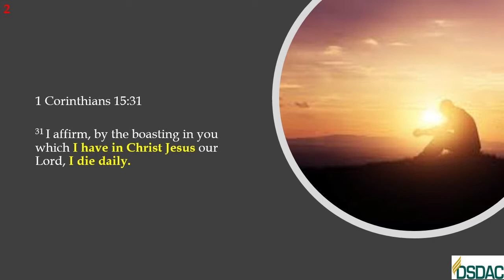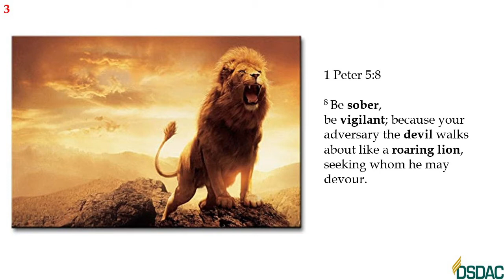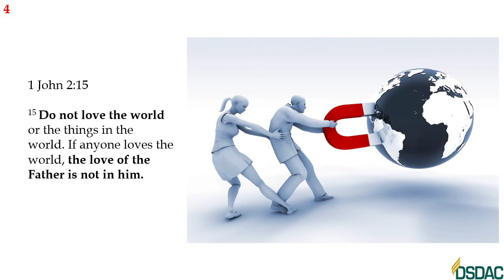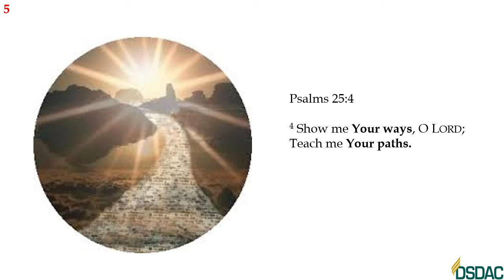20. God-inspired Prayers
Morning Devotional - Eating the Bread of Life early in the Morning.

The power of a higher, purer, nobler life is our great need. The world has too much of our thought, and the kingdom of heaven too little. HB 161.4

In their efforts to reach God’s ideal for them, Christians are to despair of nothing. Moral and spiritual perfection, through the grace and power of Christ, is promised to all. Jesus is the source of power, the fountain of life. He brings us to His word, and from the tree of life presents to us leaves for the healing of sin-sick souls. He leads us to the throne of God, and puts into our mouth a prayer through which we are brought into close contact with Himself. In our behalf He sets in operation the all-powerful agencies of heaven. At every step we touch His living power. HB 161.5